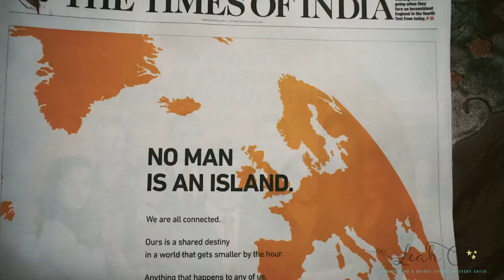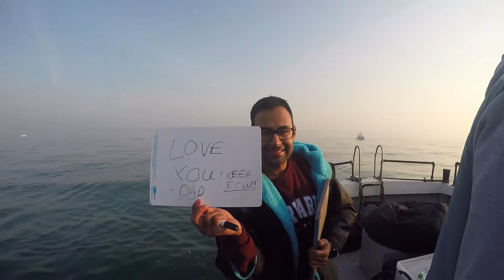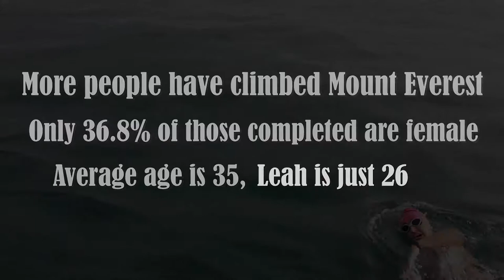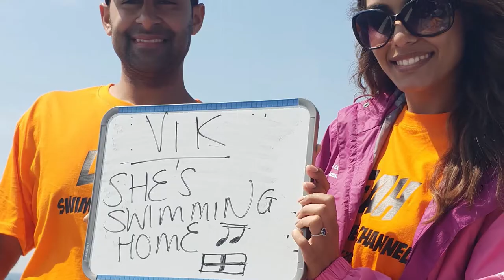Leah Chowdhry swims The English Channel for charity, raising £155,000!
Leah Chowdhry becomes the first ever British Asian women to swim across the English Channel taking 14 hours 44min! Here is her journey..